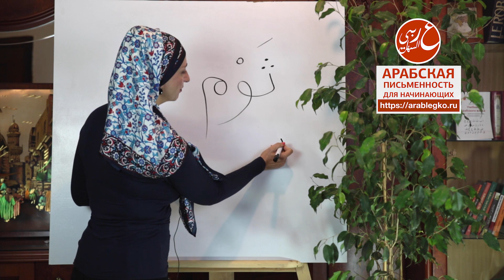Са, уау, мим. Практикуем чтение. Арабская письменность для начинающих